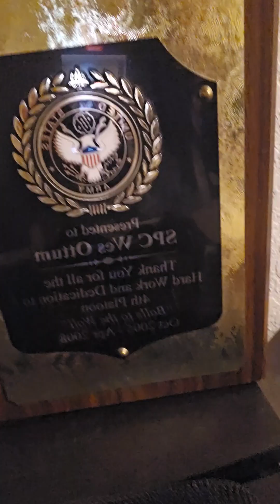Richard Ottum wwp alumni #tbi